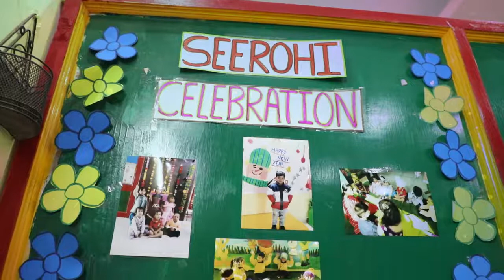AKS Media Network